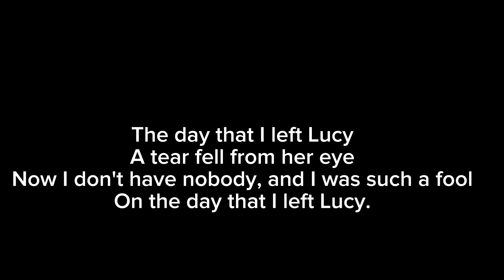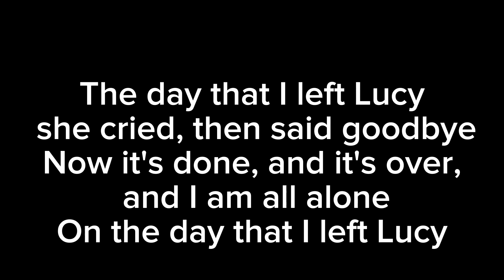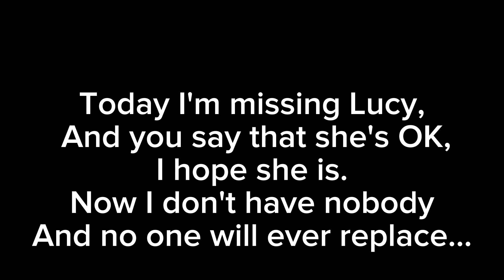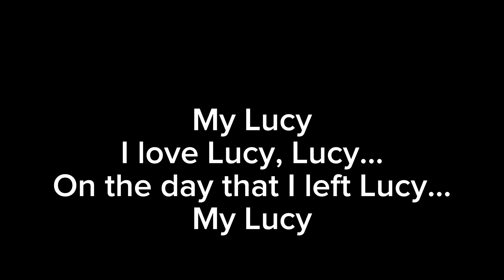Lucy - Hanson Karaokê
Compositores: Clarke Isaac Hanson / Jordan Taylor Hanson / Mark Hudson / Zachary Walker Hanson